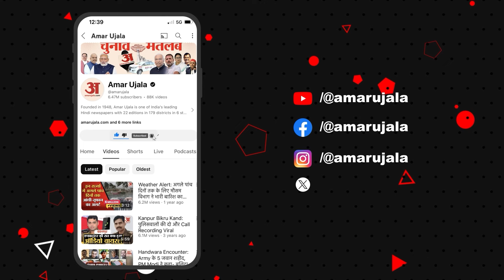Fifth Phase Voting: हाजीपुर सीट पर आज मतदान, क्या बोले Chirag Paswan? | Lok Sabha Election 2024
हाजीपुर से LJP (रामविलास) उम्मीदवार और LJP (रामविलास) प्रमुख चिराग पासवान ने कहा, "मुझे लगता है हाजीपुर के साथ यह रिश्ता बचपन से मेरे साथ है... विकास जो काम उन्होंने किए हैं उसे आगे बढ़ाने के संकल्प के साथ मैं निकला हूं। जमुई में बी मुझे 10 साल का समय मिला। नीति आयोग की रिपोर्ट प्रमाणित करती है कि जो जमुई 99 स्थान पर था उसे नंबर के एक पर लाया है... यह कार्य करने का अनुभव है और हाजीपुर में इसी अनुभव के आधार पर कार्य को धरातल पर उतारा जाएगा... देशभर में हमारा गठबंधन 400 पार कर रहा है लेकिन INDI गठबंधन को कम सीटें मिलेंगी..."